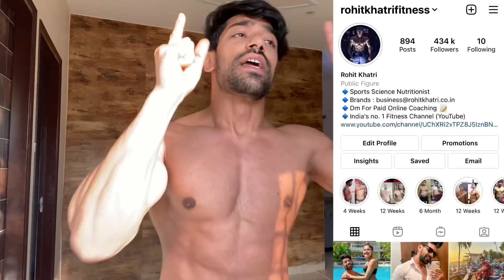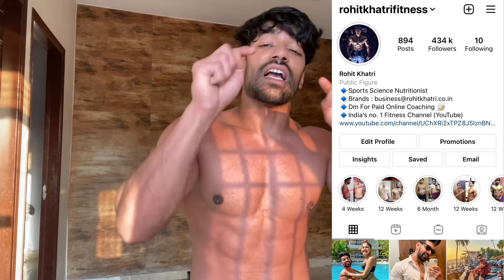10 Minute Fat Burning Morning Routine | Do This Everyday (NO EQUIPMENT)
- Best Supplement For Bodybuilding :

1. Protein Powder
2. Fat Burner
3. Mass Gainer
4. BCAA
5. Glutamine
6. Fish Oil
7. Multivitamin
8. Creatine
9. Isopure Protein

- Top Protein Supplement :

1. Optimum Nutrition
2. Ultimate Nutrition
3. Iso Sensation
4. Isopure 100% Whey
5. BPI ISO HD